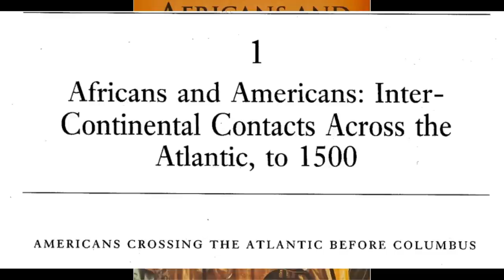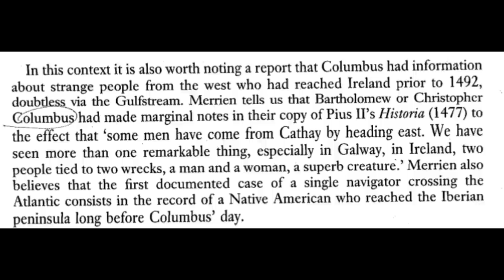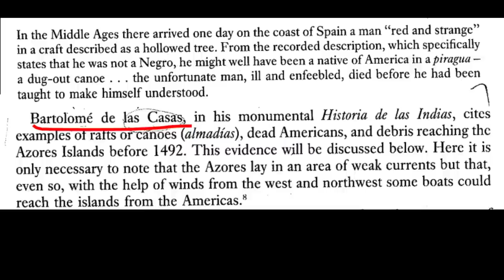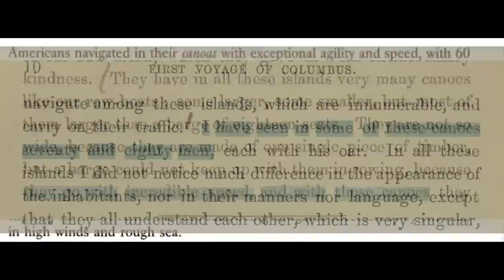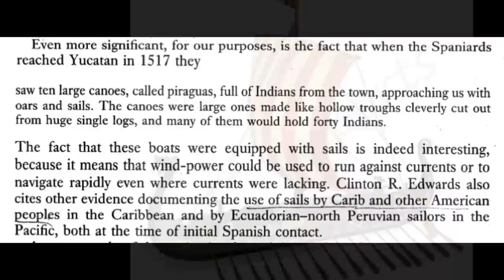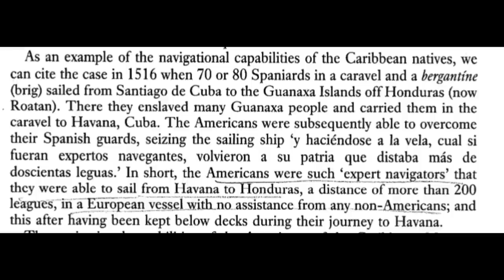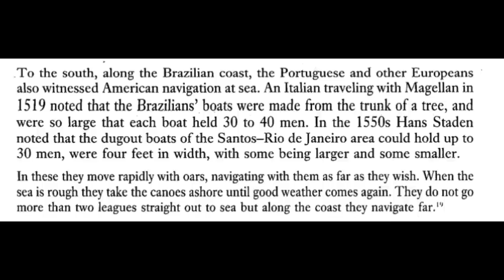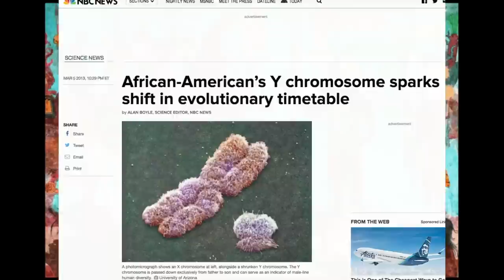Seafaring Ancient Americans Went On Voyages to Europe, Africa & Asia Before Columbus Came / Sailors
In this Video we will discuss how the Ancient Americans were building Ships capable of Navigating the seas. These ships went all the way to Europe, Africa, and Asia.
Along with shipbuilding skills and Navigational knowledge the ancient American had favorable winds and favorable sea currents that brought them right into Europe.
We will be reading from the book : “Africans and Native Americans” by Jack Forbes